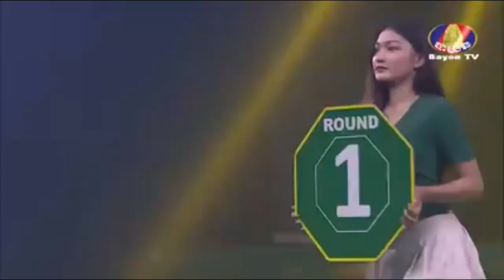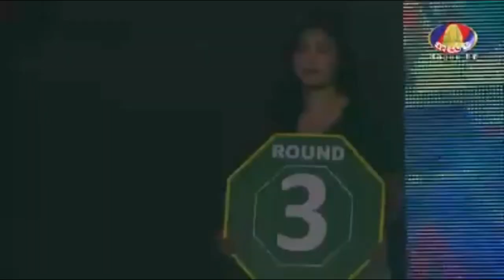ឡៅ ចិត្រា ប៉ះ ចាន់ ប៊ុនហឿន Lao Chetra Vs Chan Bunhoeurn